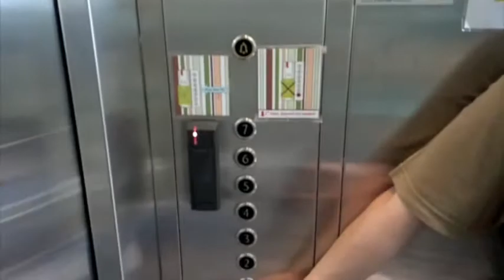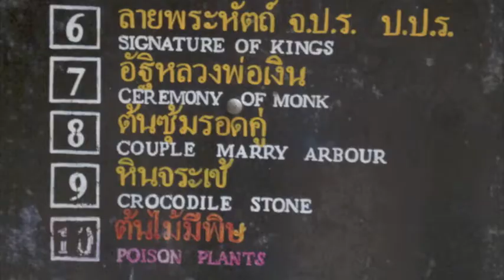มาร์คทัวร์หัวหิน Tour Hua hin by Mark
แนะนำสถานที่ท่องเที่ยวและพักผ่อนสำหรับนักท่องเที่ยวที่สนใจจะไปพักผ่อนในโอกาสพิเศษต่างๆ ที่อำเภอ หัวหิน ครับ